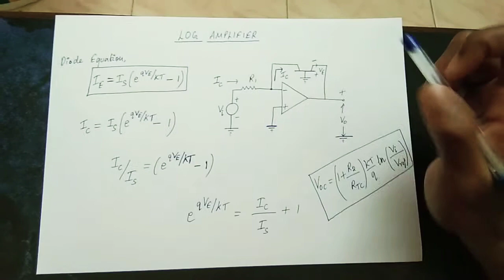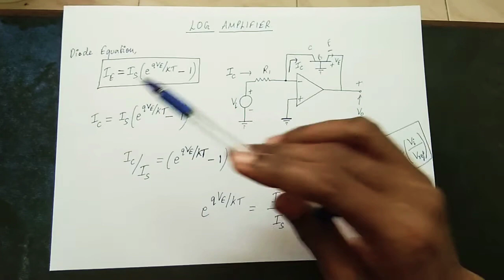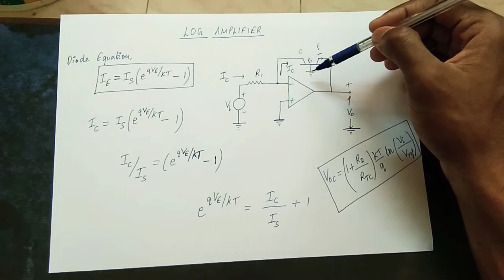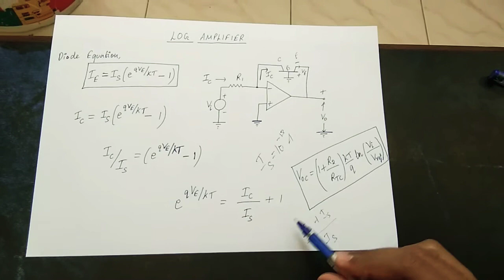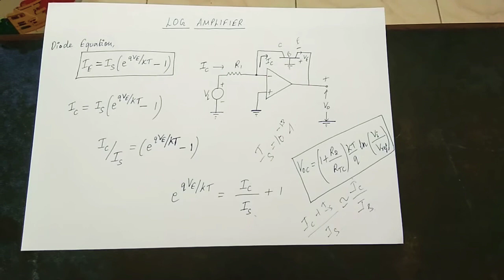Logarithmic Amplifier(Tamil) | LIC | EE